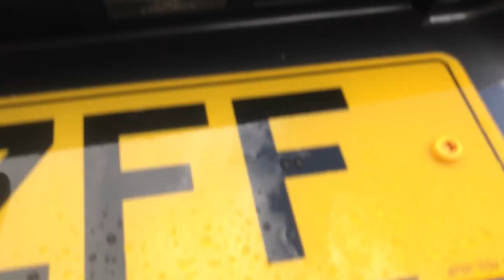2016 Peugeot 308 BLUE HDI S/S ALLURE